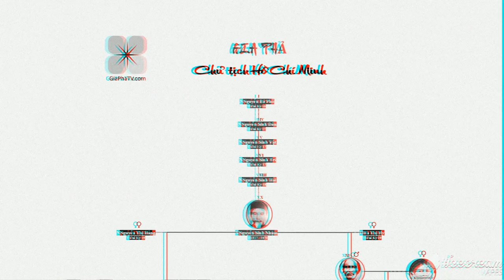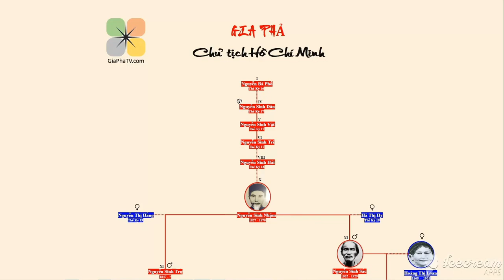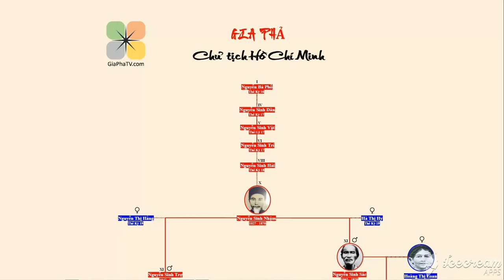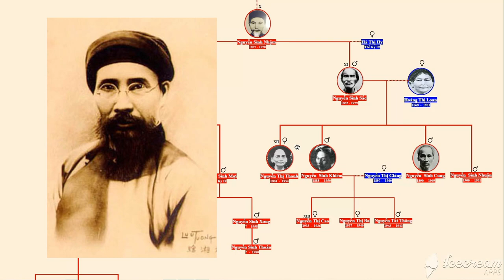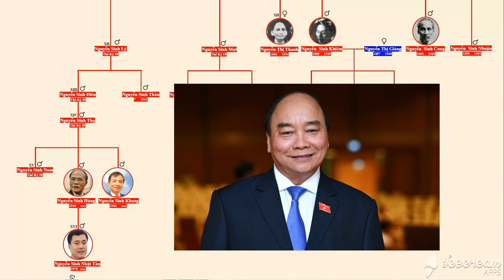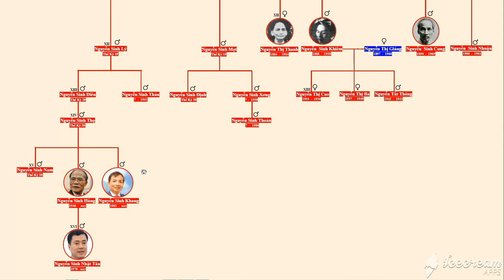Gia Phả Chủ Tịch Hồ Chí Minh